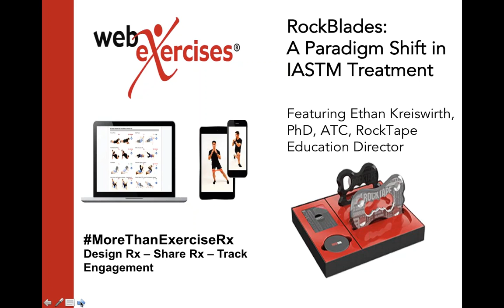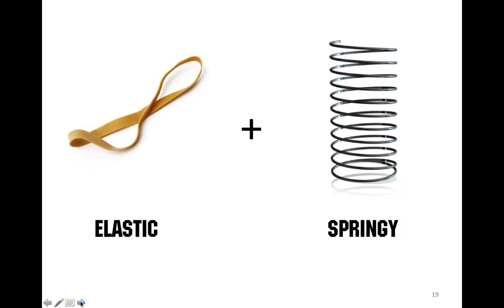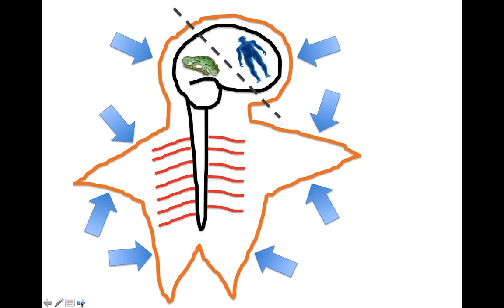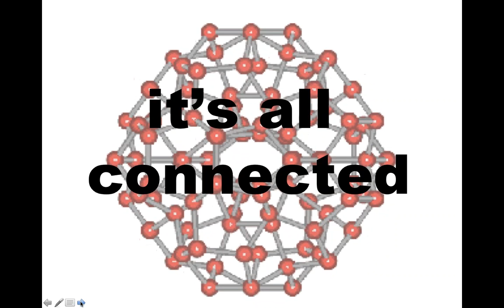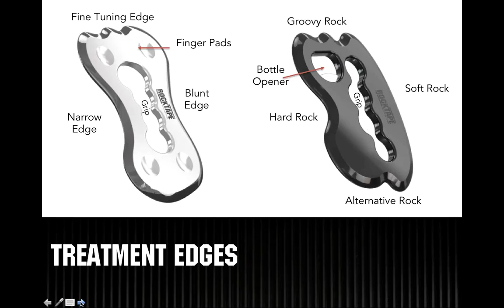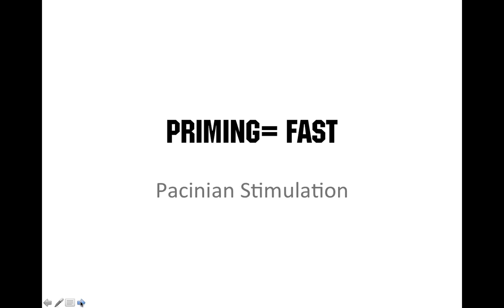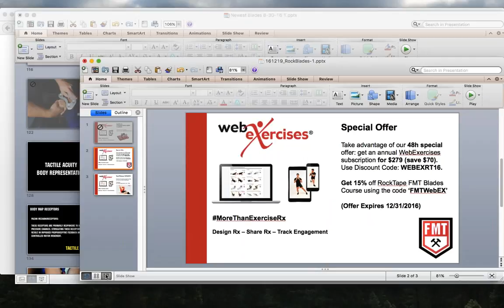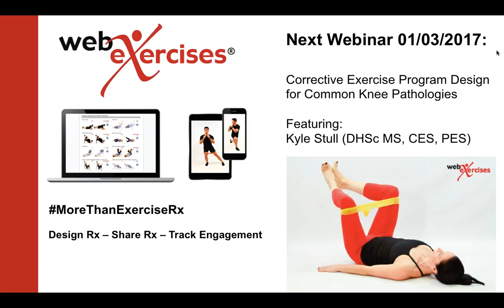The Science of RockBlades IASTM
We treat differently with IASTM. Watch this webinar to find out more.

*Not clinically proven for all injuries.